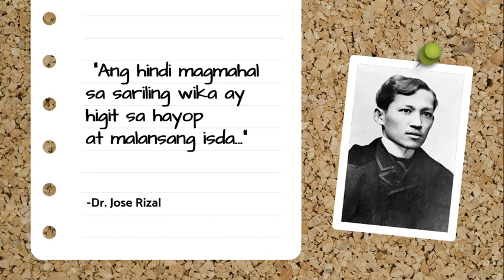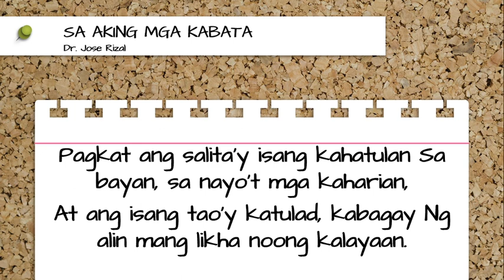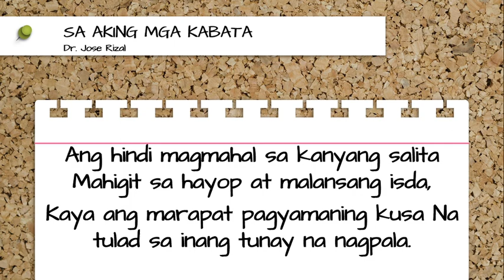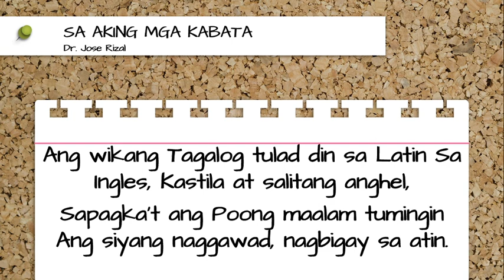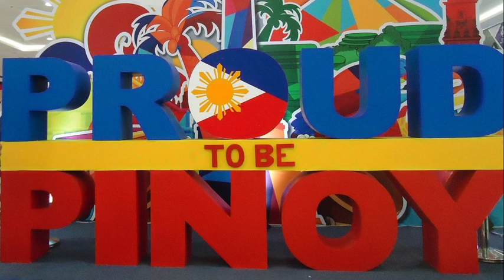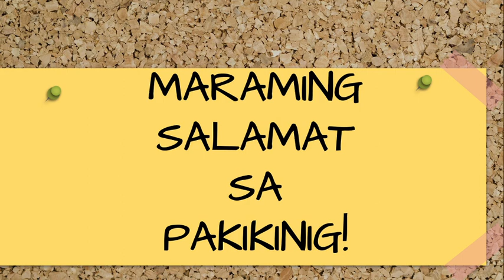Sa Aking Mga Kabata ni Dr. Jose Rizal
Isinulat ito ng ating pambansang bayani noong siya ay walong taong gulang pa lamang. Dito nagmula ang sikat na kasabihang, "Ang hindi magmahal sa sariling wika ay higit pa sa malansa at mabahong isda."